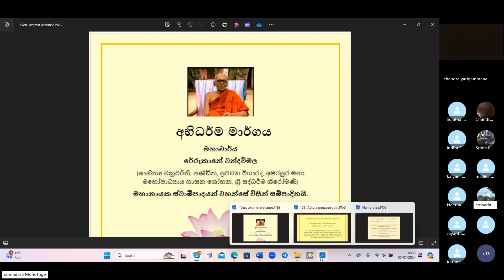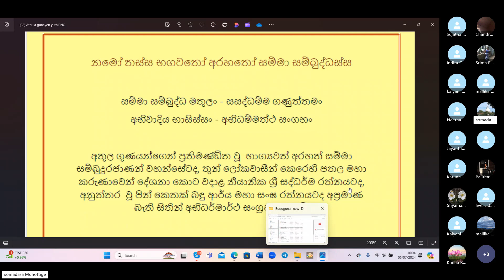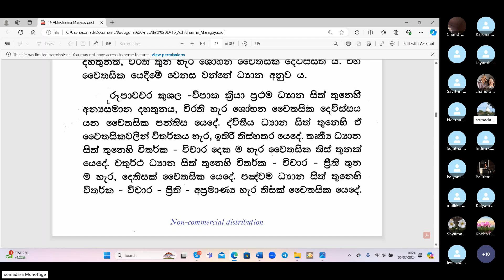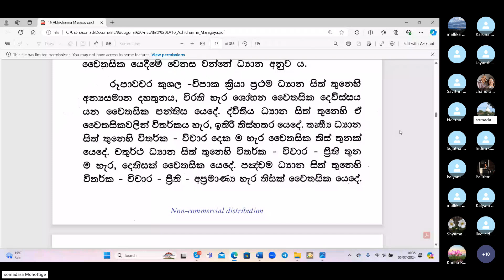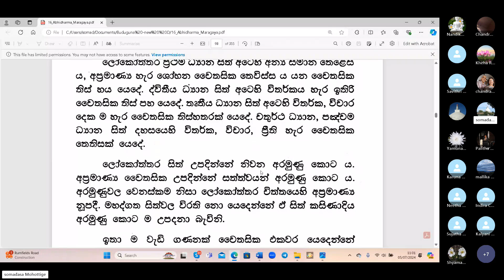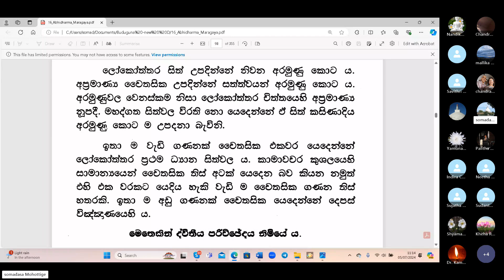(15) 05.07.24 _ පරමාර්ථ ධර්ම දේශනා මාලාව (ශ්‍රීමති වරාගොඩ මහත්මිය විසින්)